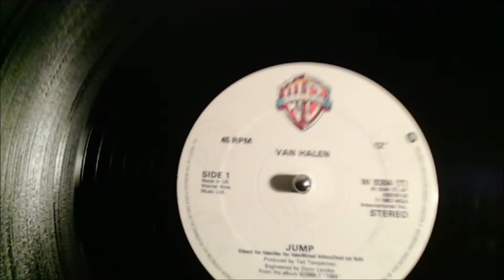Van Halen - Jump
Produced by Ted Templeman.
Maxi-single. W9384